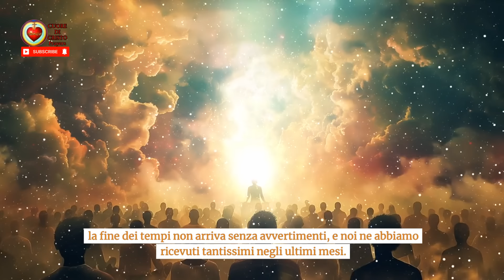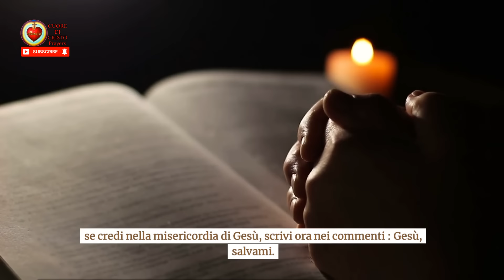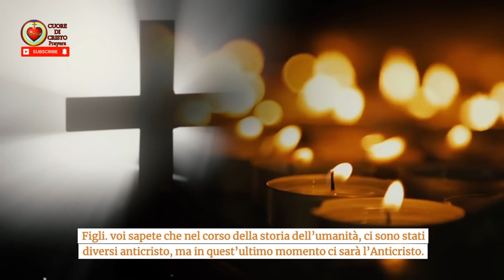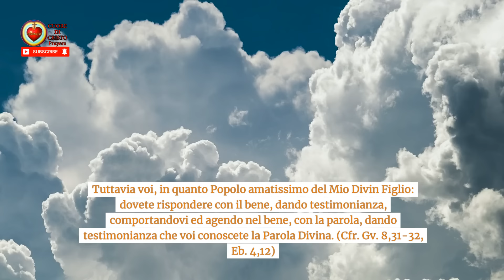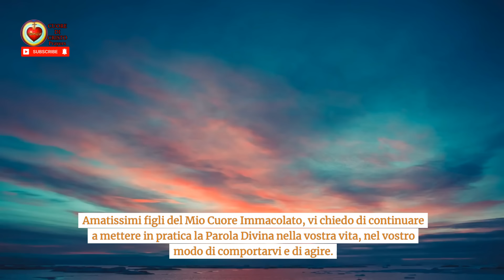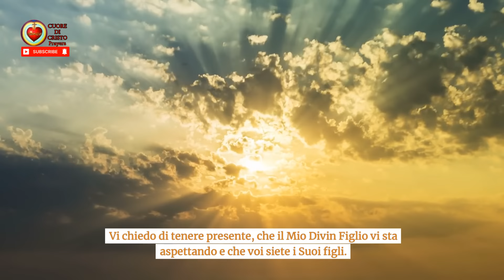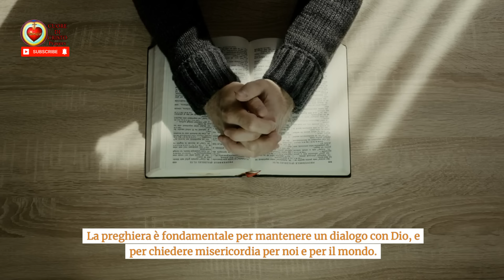Messaggio della Santissima Vergine Maria a Luz de Maria profezie sulla fine dei tempi delle nazioni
Scopri le scioccanti profezie sulla fine dei tempi rivelate dalla Santissima Vergine Maria a Luz de Maria. Questo messaggio profetico della Vergine Maria avverte sugli eventi che segneranno la fine delle nazioni negli ultimi giorni. La veggente Luz de Maria condivide queste rivelazioni della Santissima Vergine Maria, offrendo una visione unica sul destino dell'umanità.
In questo video del canale "Cuore di Cristo Prayers", esploriamo in dettaglio il messaggio della Vergine Maria e le sue profezie sulla fine dei tempi. La Santissima Vergine Maria avverte sui cambiamenti drastici che le nazioni sperimenteranno in questo periodo cruciale. Un elemento chiave di queste rivelazioni è l'annuncio che il tempo della misericordia è finito, segnando l'inizio di una nuova era per l'umanità.
Cosa ci riserva il futuro secondo queste profezie della Vergine Maria? Come influenzerà la fine del tempo della misericordia il destino delle nazioni? Luz de Maria, nota per ricevere messaggi dalla Santissima Vergine Maria, ci trasmette queste profezie sulla fine dei tempi che colpiranno tutte le nazioni. Il messaggio della Vergine Maria attraverso Luz de Maria è un richiamo urgente alla preghiera e alla preparazione spirituale in questo momento cruciale.
Non perderti questo importante video sulle profezie della Santissima Vergine Maria relative alla fine dei tempi delle nazioni e alla conclusione del tempo della misericordia.